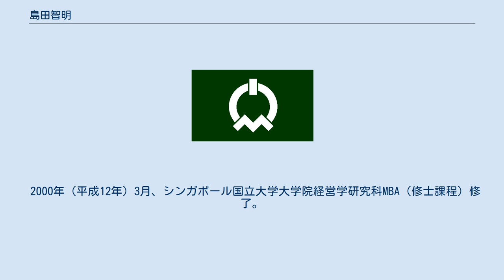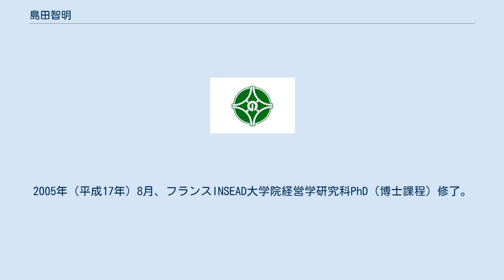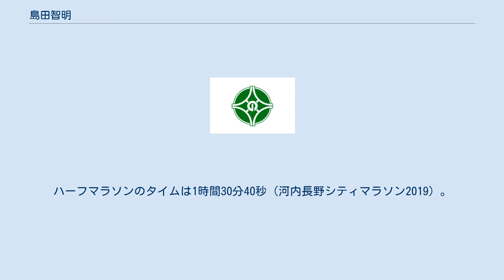島田智明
修士（理学）取得者
学士（工学）取得者
島田 智明（しまだ ともあき、1969年12月2日 - ）は、日本の政治家。
大阪府河内長野市長（2期）。
 大阪府河内長野市出身。
河内長野市立小山田小学校入学、河内長野市立楠小学校卒業。
大阪星光学院中学校・高等学校卒業。
1993年（平成5年）3月、京都大学工学部情報工学科卒業。
1995年（平成7年）3月、東京大学大学院理学系研究科情報科学専攻修士課程修了。
同年4月、A.T.カーニーに就職。
その後、FCI（フラマトムコネクターズインターナショナル）シンガポール、富士通コンピューターズシンガポールなどの会社で勤務。
 2000年（平成12年）3月、シンガポール国立大学大学院経営学研究科MBA（修士課程）修了。
2005年（平成17年）8月、フランスINSEAD大学院経営学研究科PhD（博士課程）修了。
2007年（平成19年）1月、国際大学大学院国際経営学研究科アシスタントプロフェッサーを経て、神戸大学大学院経営学研究科准教授に就任。
2015年（平成27年）、奈良県王寺町地方創生本部顧問に就任。
 2012年（平成24年）7月8日投開票の河内長野市長選挙に立候補するも、現職の芝田啓治に敗れ、落選。
 ※当日有権者数：93,138人 最終投票率：38.00%（前回比：－8.25pts） 2016年（平成28年）7月10日投開票の市長選に「市長給与30％削減、退職金ゼロ」を公約に掲げ再挑戦。
現職の芝田を破り初当選を果たした。
8月3日、市長就任。
 ※当日有権者数：92,642人 最終投票率：55.29%（前回比：＋17.29pts） 市長の任期満了に伴う2020年（令和2年）7月12日投開票の市長選では、河内長野市議会議員（7期）や議長を歴任した浦尾雅文（大阪維新の会公認候補）を破って再選を果たした。
 ※当日有権者数：89,366人 最終投票率：46.96%（前回比：－8.33pts） 趣味はマラソン。
フルマラソンのタイムは3時間2分59秒（神戸マラソン2017）。
ハーフマラソンのタイムは1時間30分40秒（河内長野シティマラソン2019）。